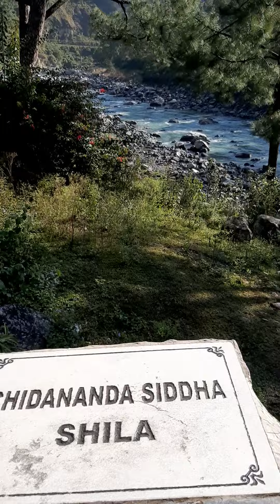River Bhaģirathi near Ramswarupji Kutia in Uttarkashi